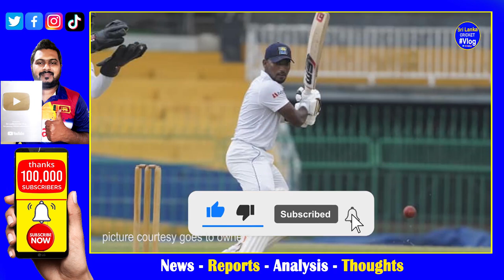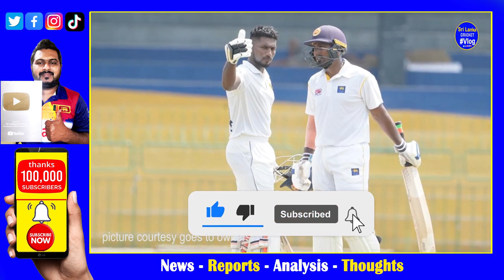Local New Star Batsman Nishan Madushka got 150 against Engald Lions in Warm Ups Highlights Report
Local New Star Batsman Nishan Madushka got 150 against Engald Lions in Warm Ups